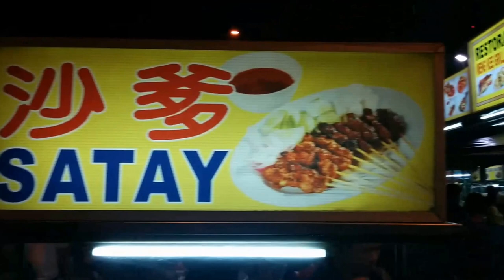Kuala Lumpur Street Food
Around Bukit Bintang - Jalan Alor